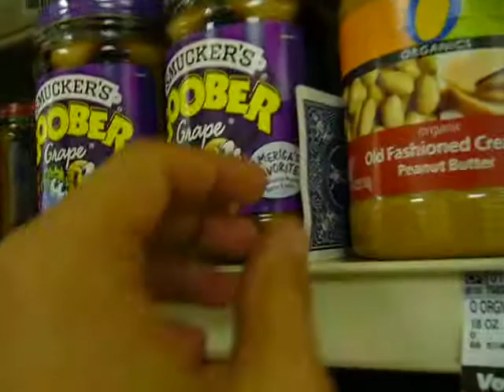A Prediction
A Prediction for You!!! markpred pbjmix markpred goobers markpred peanutbutterandjellymix markpred pbj markpred pbandj markpred peanutbutterandjelly